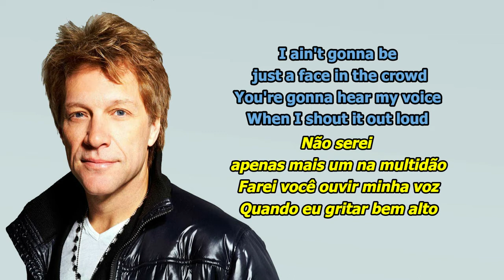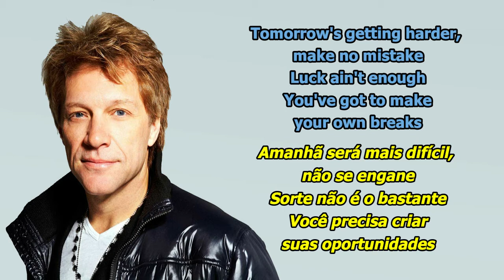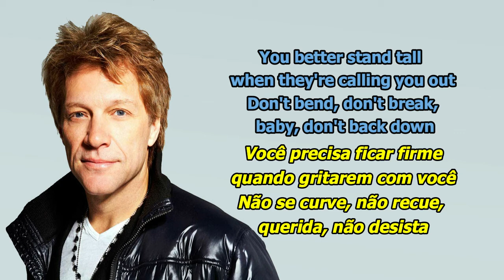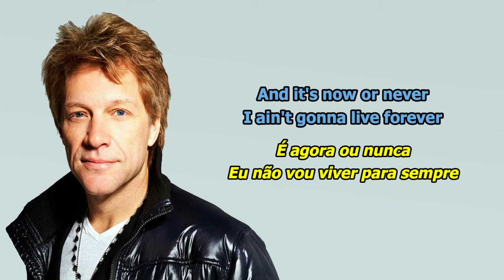♫ IT'S MY LIFE ♫ Bon Jovi (Lyrics+tradução)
Curiosidades:
Frank é uma referência ao cantor icônico Frank Sinatra que interpretou a famosa música "MY WAY". Em um dos refrões, Sinatra diz que lidou com as dificuldades fazendo as coisas do jeito dele - "Did it my way".

Tommy e Gina são personagens de outra famosa música do Bon Jovi (já traduzida neste canal) - Livin' on a Prayer.